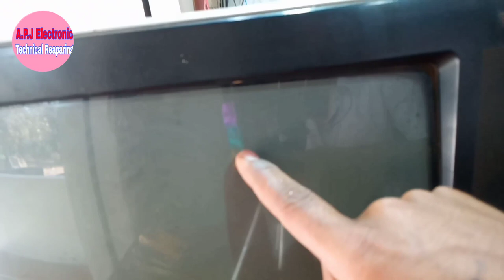LG tv repair yoge quail problem,टीवी में पिक्चर पूरा नहीं आ रहा है कैसे ठीक करें, picture problem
doston aaj ke is video mein ham is LG company ke CRT TV ko repair Karne Wale jismein doston picture kinare kinare se cut raha hai aur color bhi sahi se nahin a raha hai is samasya ko ham aaj ke es video mein sahi Karne Wale Hain To janne ke liye video ko Pura dekhiae aur koi samasya hoti hai to  aap sab comment jarur kar sakte hain theek hai doston agar koi aapka sawal ho to comment jarur kariye theek hai doston to ham log milenge  kuchh aur nai jankari ke sath dhanyvad doston

tags,
crt tv picture cutting problem
crt tv reapiring centre
ctr tv repair kaise kare
apj electronic